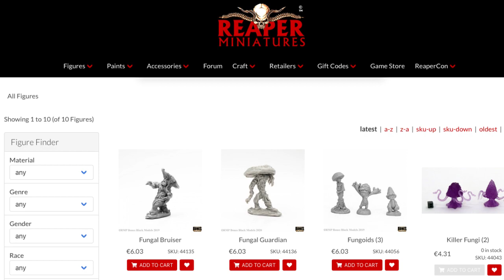Tutorial: Magische Pilze mit Farbverlauf – keine Airbrush / magic mushrooms (Tabletop-Gelände, TWS)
In diesem Video wird's magisch, denn ich zeige Euch, wie Ihr tolle Farbverläufe ganz ohne Airbrush malt. Alles, was Ihr braucht, sind bunte Farben sowie einen Schminkpinsel – und z.B. ein paar Pilze zum Bemalen!

SHOP-LINKS zu den im Video erwähnten Produkten:
- Schminkpinsel-Set (MSQ) zum Trockenbürsten
- Weitere Schminkpinsel-Sets
- Modellierpaste / Acrylpaste (Liquitex)
- Holzleim (schnelltrocknend)
- Flock (amazon)
- Turf (amazon)

So, nun viel Spaß beim Nachtupfen – und bei Fragen einfach fragen!